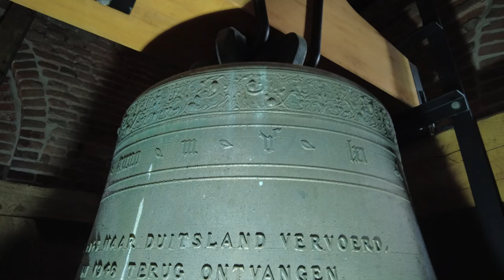Hellendoorn, kerkklokken ’n Oalen Griezen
378) De kerkklokken van 'n Oalen Griezen te Hellendoorn!

0:00 Intro en uurslag
0:43 Kerkklok 3
3:15 Kerkklok 2
6:19 Kerkklok 1
10:11 Volgelui

→ Kerkklok 1: Willem Wegewaert, 1547, 1106, fis1

+ o ✾ bastiane wilt ✾ ons bi ✾ christum verwerven ✾ dathi ons ✾ van den duivel ✾ wil bescermen ✾ en een salighe ure tsterven ✾ wilh wegewart goet mi ✾

xvC xlvii

Op de klok enkele reliëfs:
- Crucifix met aan beide zijden Maria met het Kind;
- Tweemaal een zegel met verkondiging;
- Maria met haar voet op een draak.

→ Kerkklok 2: Van Bergen - Midwolda, 1955, 965 mm, gis1

+ lauet ✿ godt ✿ in ✿ all ✿ sine ✿ werken ✿ wilhelm ✾ wegewart ✿ fundebat ✿ anno ✿ m ✿ vC ✿ lxi ✾

IN 1943 NAAR DUITSLAND VERVOERD.
IN 1946 TERUG ONTVANGEN.
IN 1955 GESCHEURD EN OMGEGOTEN
DOOR JACOBUS VAN BERGEN TE MIDWOLDA.

→ Kerkklok 3: Geert van Wou jr., 1543, 875 mm, a1

+ ✾ ihesus ✾ maria ✾ iohannes ✾ gerrt ✾ van ✾ vou ✾ heft ✾ my ✾ ghegote ✾ int ✾ iaer ✾ ons ✾ here ✾ m ✾ i i i i i ✾ xliii ✾ na ✾ gheboerten ✾

Met dank aan:
- de heer Maris voor het ontvangst en de gastvrijheid;
- Jesse Oostermann @jessomann9852 voor de assistentie!